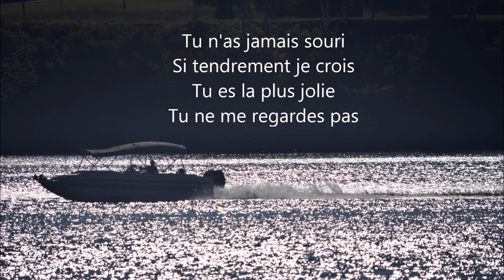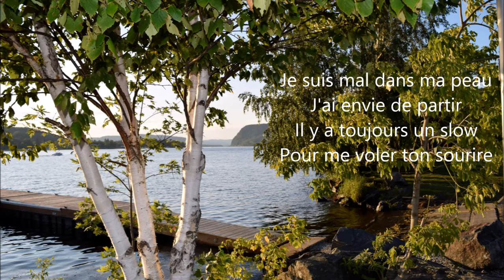Et du danses avec lui CJérome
C.Jérome de son vrai nom Claude D'hôtel, ce grand chanteur français des années 70.
C'est toujours un plaisir que d'écouter et chanter ses chansons magnifiques.
Malheureusement il décède le 14 mars 2000
Ses chansons me resteront toujours gravées dans ma mémoire et de ses fans